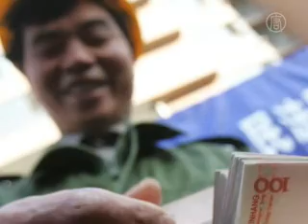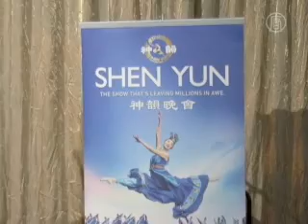Asie à la une du 30 août au 5 septembre 2010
L'actualité par la chaine de télévision NTD en français